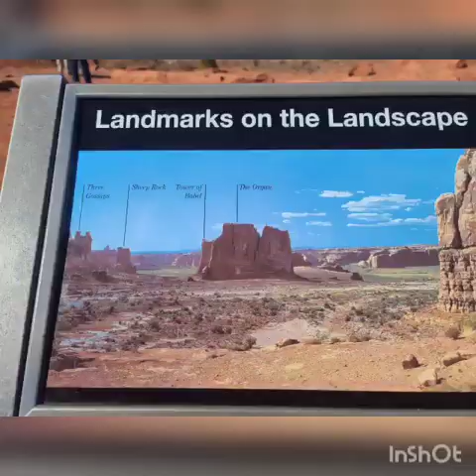My Adventure in MOAB National Park Part 2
Arches National Park is one of my favorite parks I have ever been to. Blessed enough for the opportunity to surround myself in Mother Nature's unique perfection. Very sensational. A place full of towers and turrets and wonder that is absolutely amazing.  It's one of America's top National Parks.